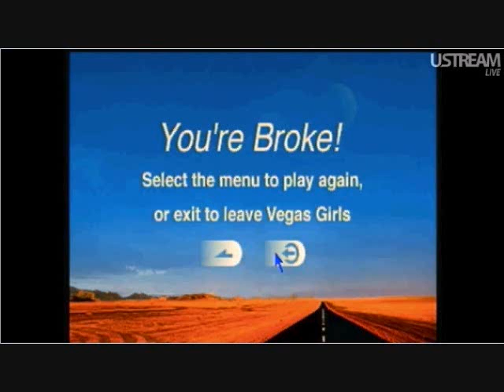Vegas Girls 2